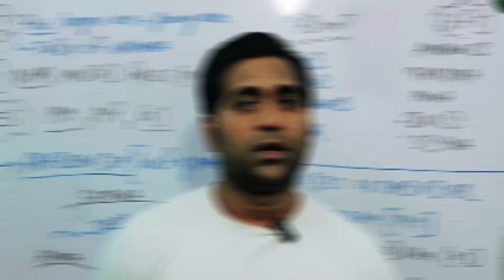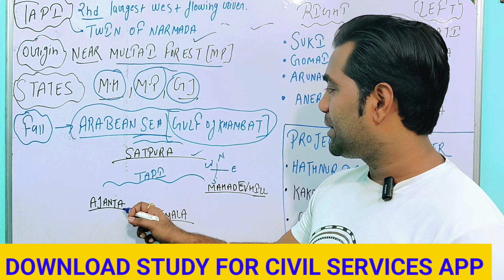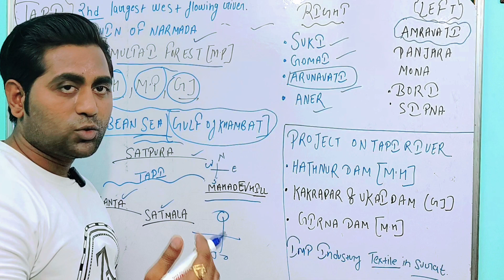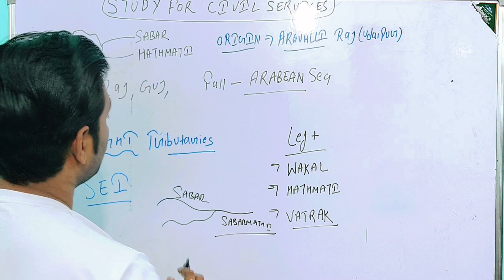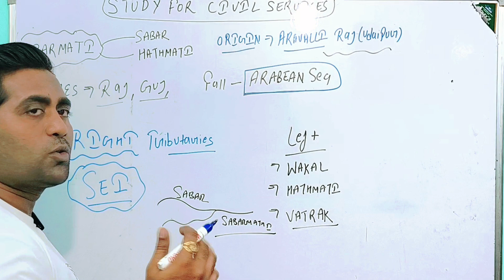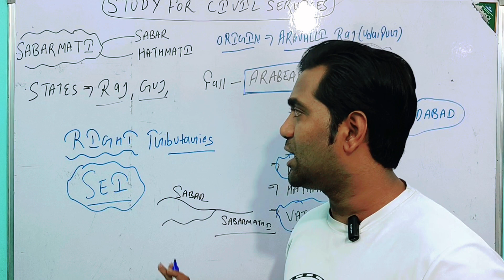TAPI RIVER & SABARMATI RIVER ALL IMPORTANT FACTS